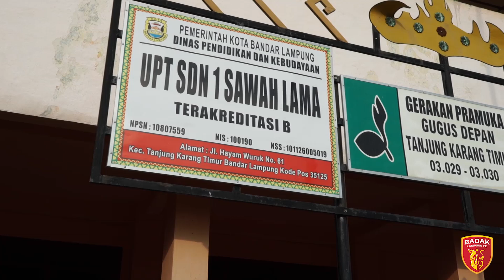[BLFC Goes To School] SDN 1,2,3 & 4 Sawah Lama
Tabik Pun!! Kali ini BLFC datang ke sekolah-sekolah di Bandar Lampung untuk mengenalkan sepakbola sejak usia dini serta mengajarkan pentingnya sportifitas dalam kehidupan sehari. Yuk simak video lengkapnya.